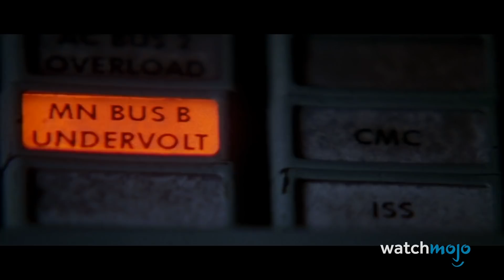Top 10 filmów katastroficznych NA FAKTACH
Te oparte na faktach filmy katastroficzne są powalające, jak lawina. Na tej liście przyjrzymy się tytułom przedstawiającym naturalne lub spowodowane przez człowieka katastrofy, które faktycznie miały miejsce. Nasze odliczanie obejmuje „Everest”, „K-19", „Niemożliwe” i nie tylko!